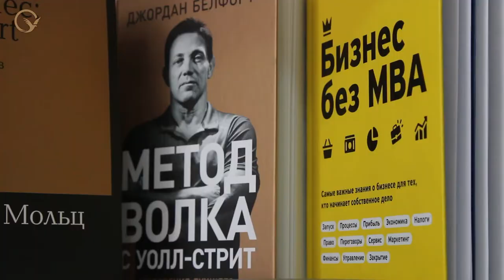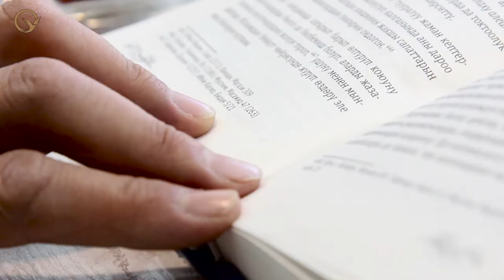Кыргызстан: дин айымдардын ишкердиги үчүн тоскоолдук эмес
Диний коомдордогу ишкер айымдарга болгон мамиле бирдей эмес жана кѳп учурда бири-бирине каршы келет. Мындай мамиле толук макулдуктан ачык эле сынга алууга чейин. Бирок, ѳлкѳнүн гүлдѳп, ѳнүгүүсү үчүн аялдардын бизнес аренага чыгуусу – экономикалык түрткү болуп саналат. Ал эми Кыргызстандын коомундагы ѳнүгүп келе жаткан диний плюрализм  - бул мамлекетти чыӊдоого кѳмѳктѳшкѳн тенденция.